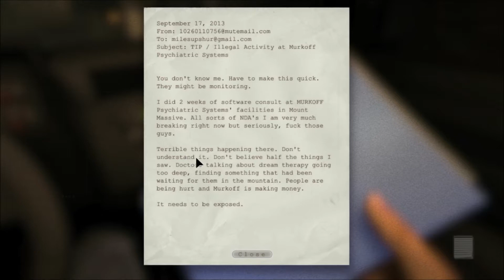Let's Play Outlast: Introduction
I decided I'd give a try at a let's play. I will document my entire journey through the world of outlast, and upload it after I have finished playing each time.

Happy thanksgiving, and I hope you all have a wonderful holiday season.